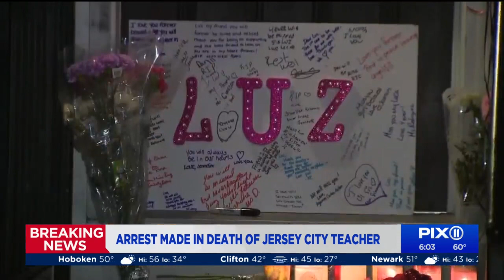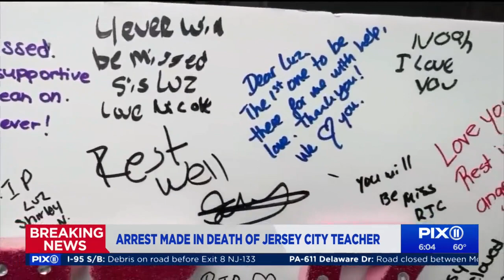Arrest in homicide case of NJ teacher, mom: officials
A suspect has been arrested in the homicide case of a beloved Jersey City kindergarten teacher and mother found buried in a shallow grave, officials said early Friday.